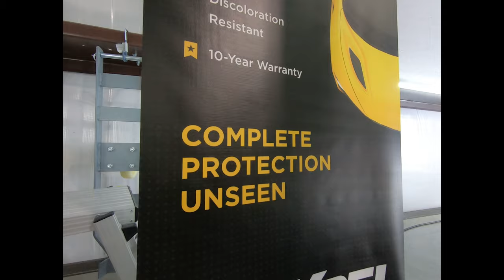Auto Shield Pro Pensacola